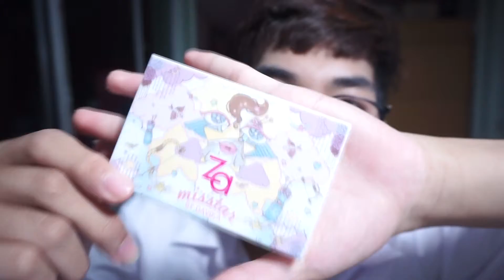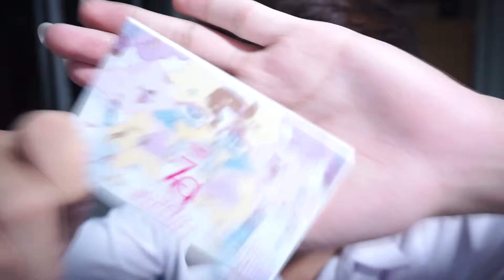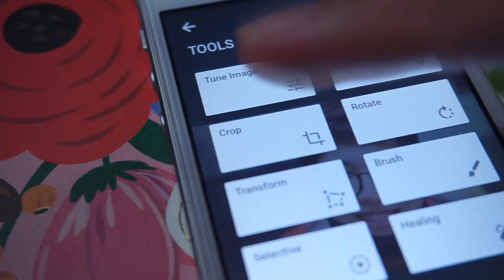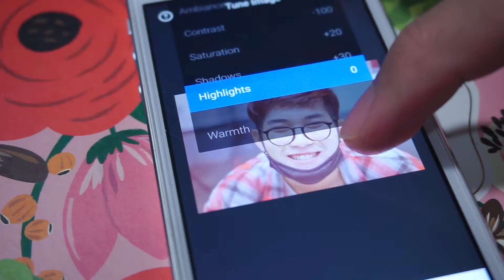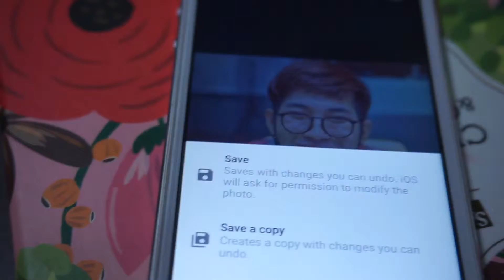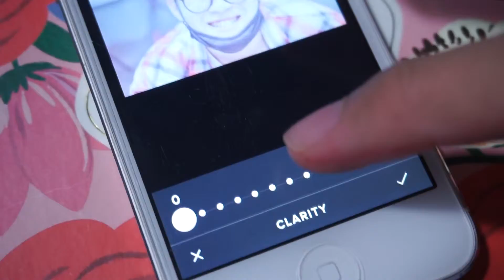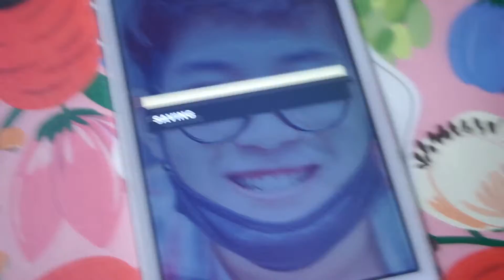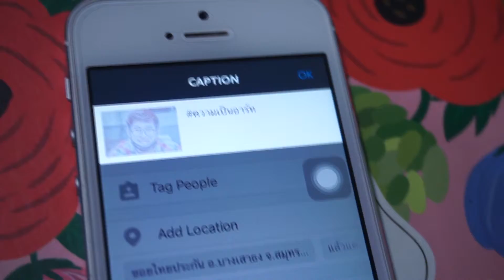[Arthopotena Of WingL]Review ZA 2 Way Perfect Fit And How to แต่งภาพตามใน IG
วันนี้มากับ แป้ง ZA 2 Way Perfect Fit แล้วก็ยังมี How to แต่งภาพโทนเทา ๆ นวล ๆ ตามใน IG : Arthopotena_art

ฝากตัวด้วยนะครับบบ